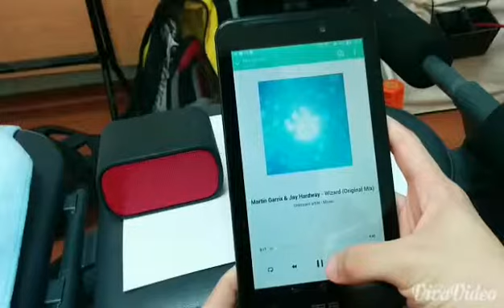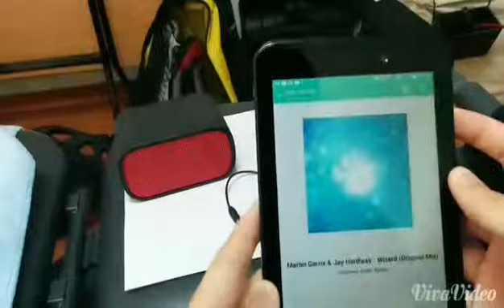X mini 2 comparision with UE miniBoom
description speaks for itself. Enjoy

miniboom is the best buy ever. You can open a club anywhere now its so damn loud. Cant really tell from the video but its 20 times louder than my nexus 5.